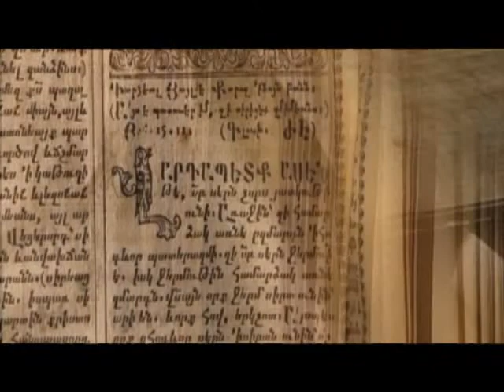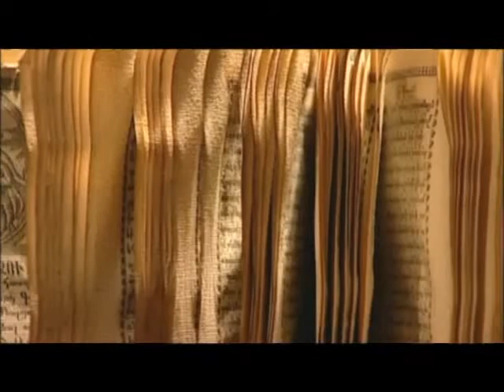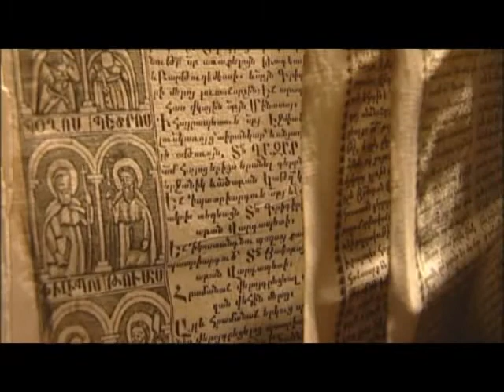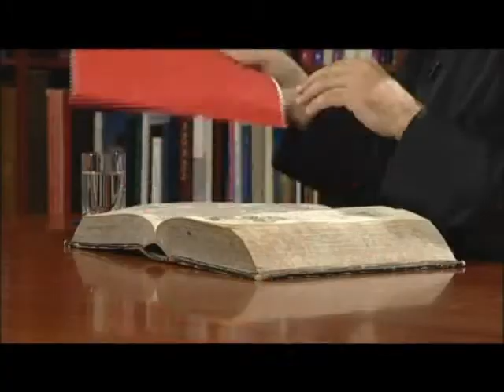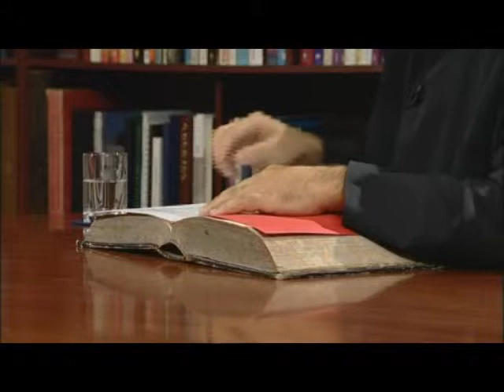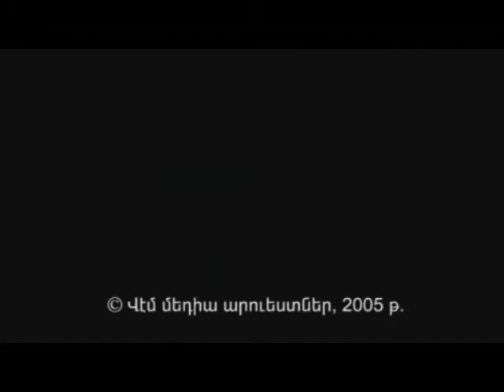22. Մարդաբանություն Բ - Anthropology 2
vemradio Վարդապետություն Մարդաբանություն Բ- Մարդու առանձնահատկությունը արարչության մէջ - Anthropology 2 - The Uniqueness of Man in the Creation

ՎԱՐԴԱՊԵՏՈՒԹՅՈՒՆ ՈՒՂՂԱՓԱՌ ՀԱՎԱՏՔԻ ՀԵՂԻՆԱԿ `Տ. ՄԵՍՐՈՊ ՔՀՆ. ԱՐԱՄՅԱՆ CATECHISM OF ORTHODOX FAITH HOST - FR. MESROP ARAMIAN